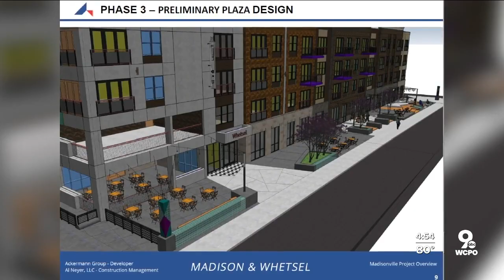City Council committee could approve $950K in TIF funds for Madisonville development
A Cincinnati City Council committee could approve nearly $1 million in TIF funds for a Madisonville development.